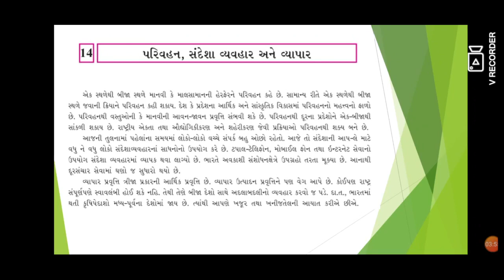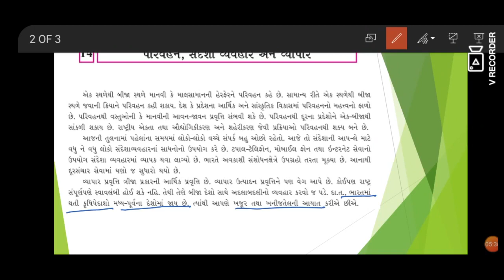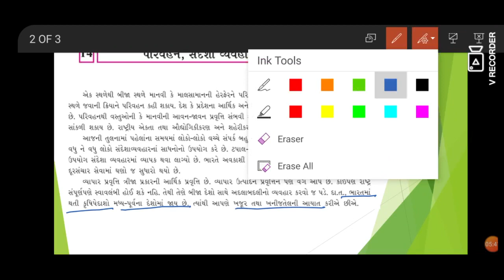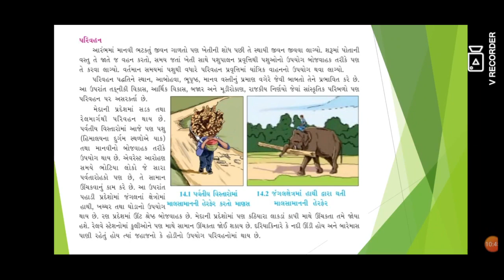વિષય : સામાજિક વિજ્ઞાન // ધોરણ : 10 // પ્રકરણ : 14 પરિવહન શંદેશા વ્યવ્હાર અને વ્યાપાર //